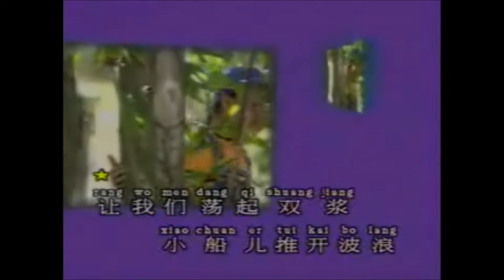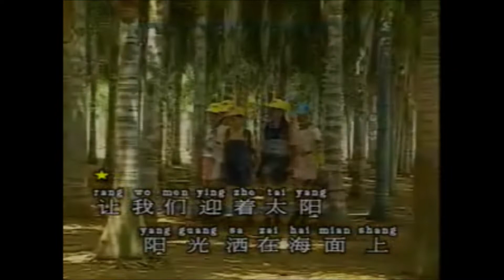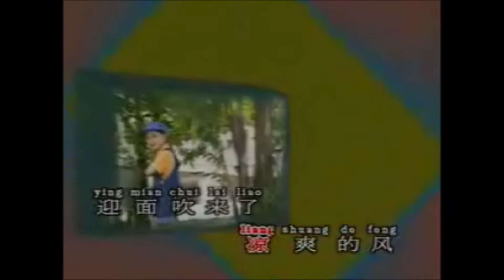郑仪 【辣妹子专辑] - 让我们荡起双桨